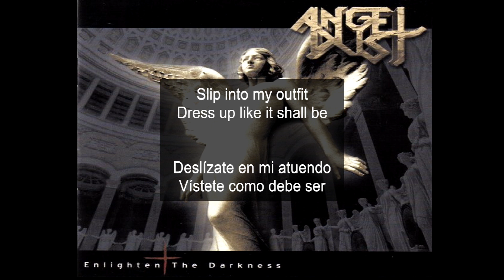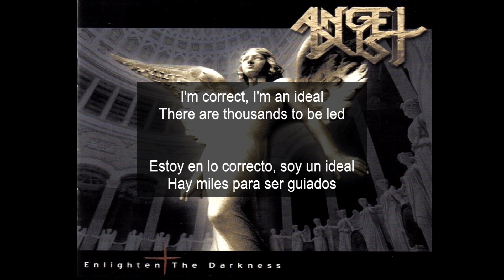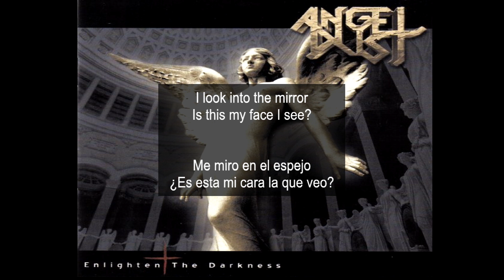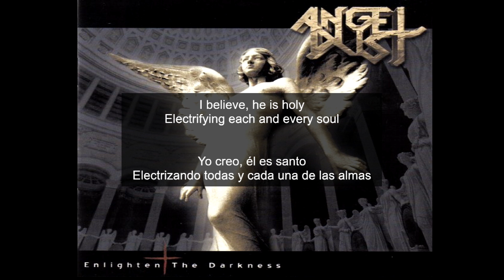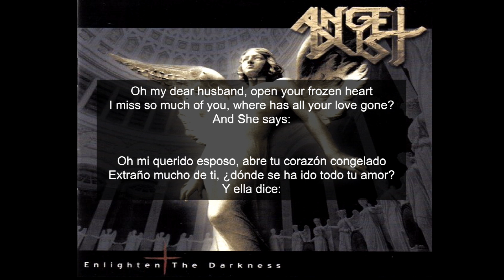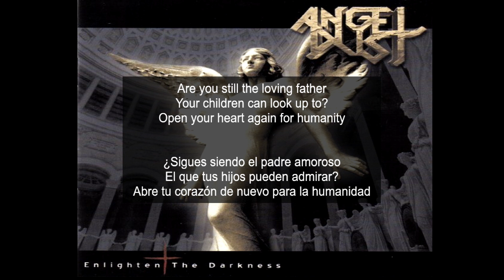Angel Dust-The one you are (Lyr/Subs)